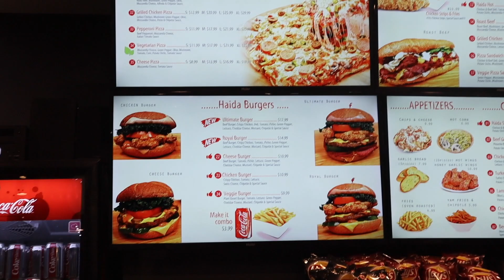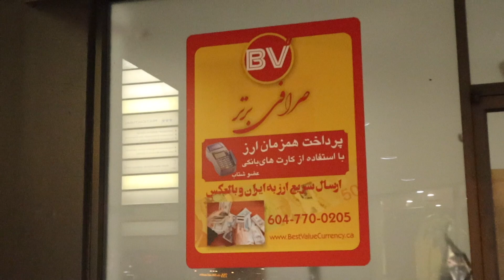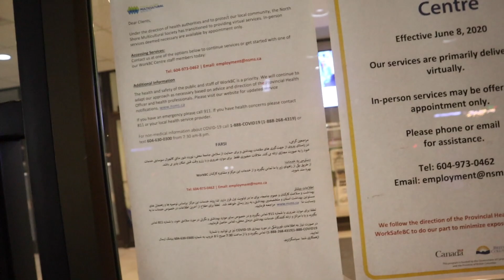How Vancouver Canada looks at Night Time - Vlog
Showing you how Vancouver, BC, Canada looks at night time